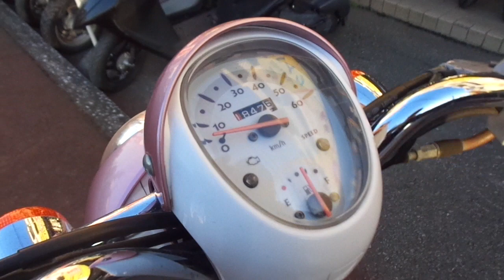クレアスクーピー 中古車 バイクショップ名:アットバイク